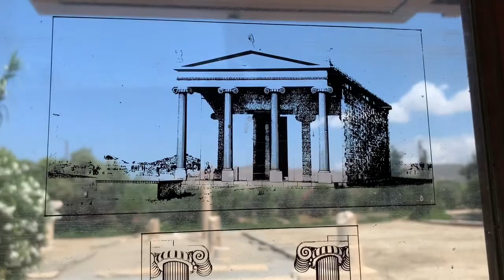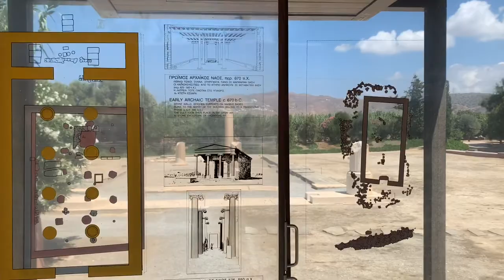Temple of Dionysus, Iria, Naxos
This small but important site was the birthplace of the Ionic column order and one of the main cult centers for worship of the Ancient Greek god of wine and festivities.